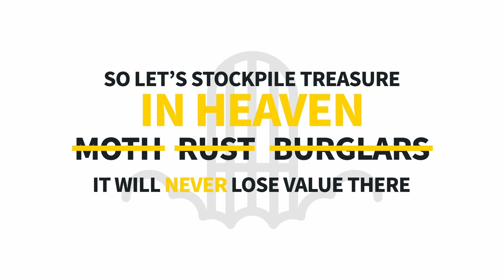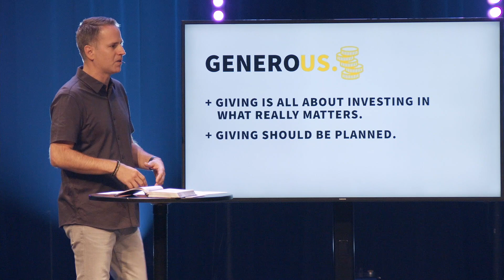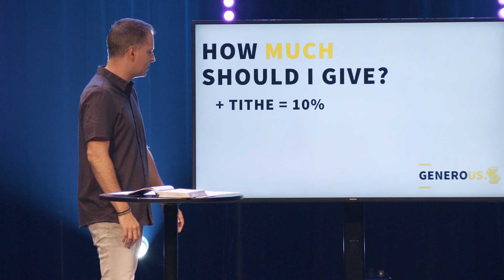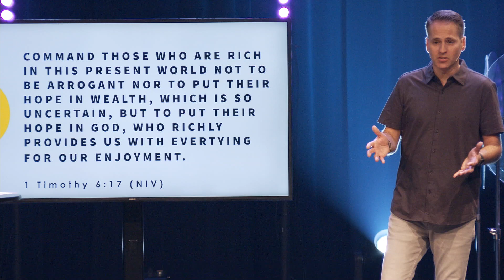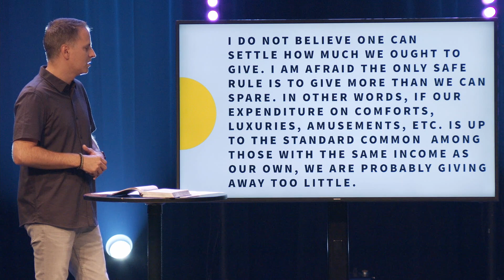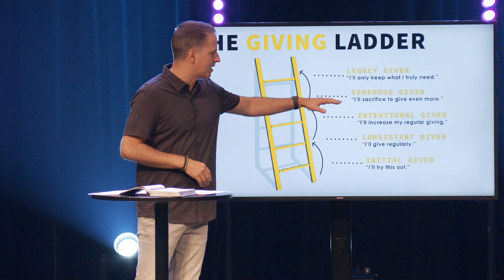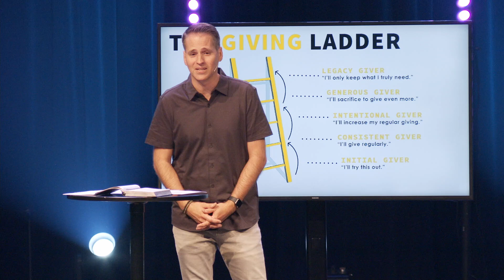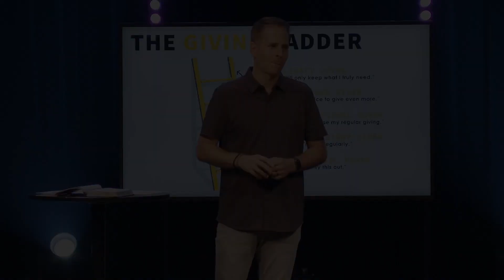Generous: How (Much) Should I Give? | 2 Corinthians 9:6-15 | NorthPoint Church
We're talking money again this Sunday, and more specifically, "How much should I be giving?" Pastor Jeremy has some guidance for this common question. Plus, we'll give you a tool that can help you understand what giving looks like practically.

Section Titles:
0:00 - Bumper
0:37 - Intro
8:11 - Review
14:32 - How Much Should I Give?
17:21 - Grace never motivates us to do less
25:49 - The Giving Ladder